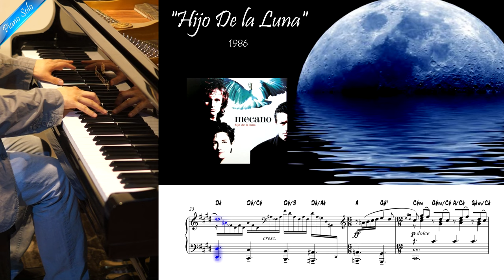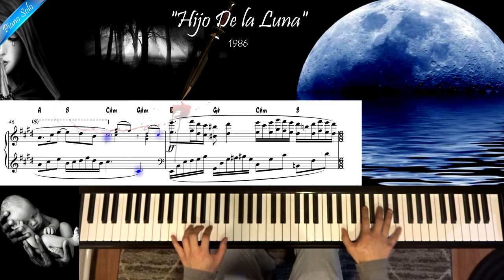Hijo de la luna - Piano Solo Cover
Musique/Music: José María Cano
Piano Arrangements: Teddy LEONG-SHE
Piano: Heintzman 186 (6.1')
Microphones: Rode Nt1, At-2035, Berhinger C1(stéréo)

Chanson magnifique du groupe Mecano sortie dans les années 80!!Le titre en français est "Dis moi lune d'argent" et en italien "Fliglio della luna".

Beautiful song from the band Mecano released in the 80s. The french title is "Dis moi lune d'argent" and italian "Fliglio della luna".